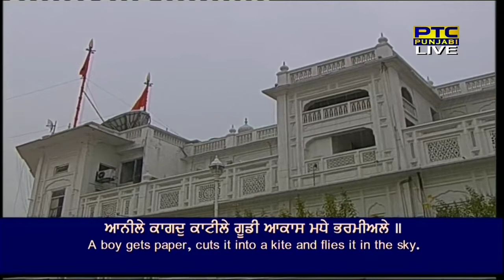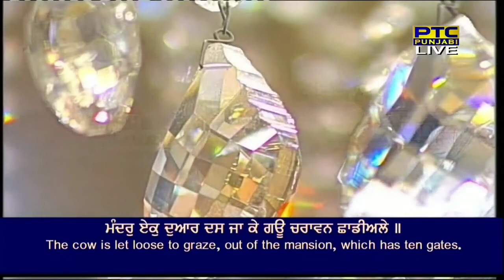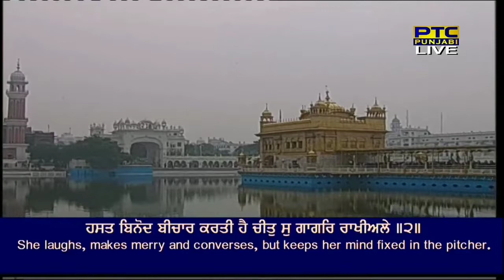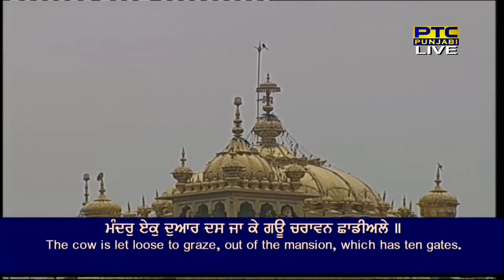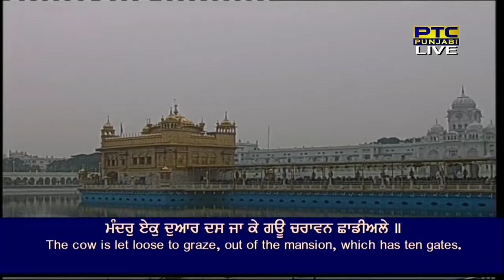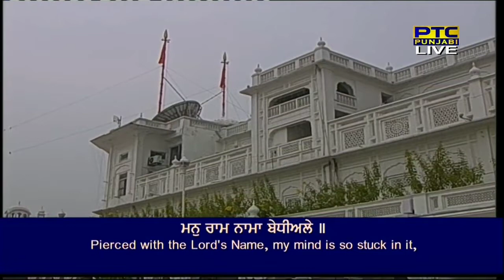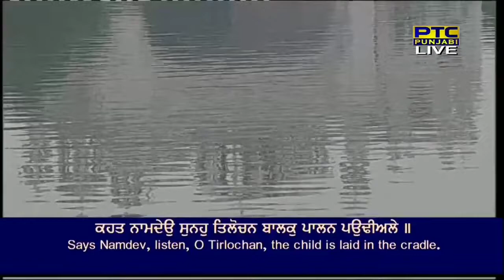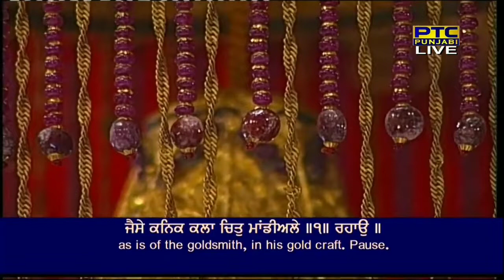Man Ram Nama Bediale | Bhai Kuldeep Singh Ji | Hazoori Ragi | Darbar Sahib